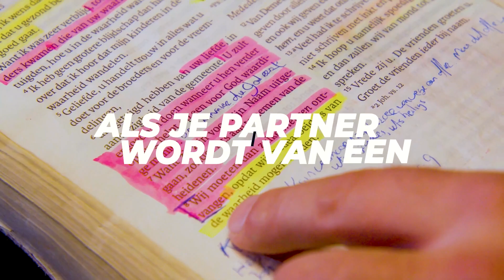Waarheid én gehoorzaamheid zetten je vrij - Voice of Faith - Extra vakantievideo week 4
Vandaag is er geen live Voice of Faith, maar we zenden een mooie preek van Tom de Wal hoe waarheid en gehoorzaamheid je vrijzetten.

In de hele maand augustus is de gebedslijn gesloten. Er kan dus pas vanaf 6 september weer gebeld worden met de gebedslijn!